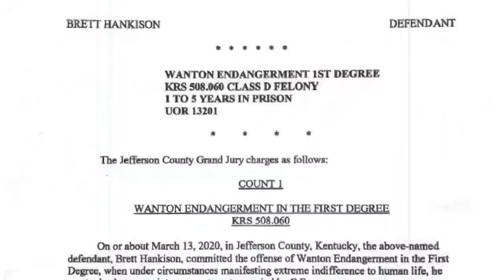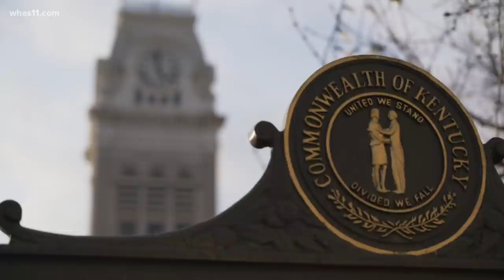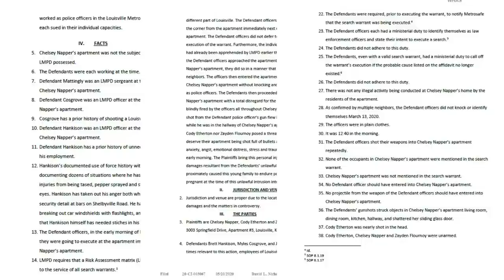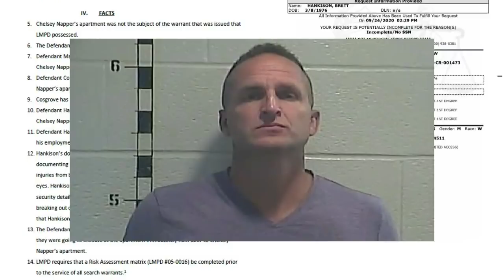Breonna Taylor protests: Several arrested in Louisville demonstrations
Numerous arrests were reported following a night of protests on the day after the Breonna Taylor decision was announced.